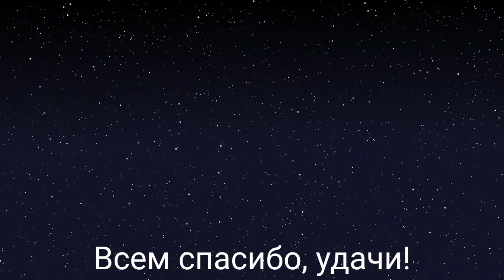Музей лего LAS-LEGAS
Музей лего в городе Минске, отдых для родителей с детьми.